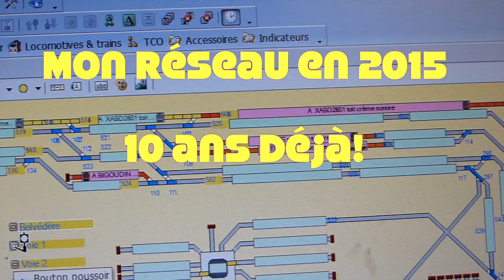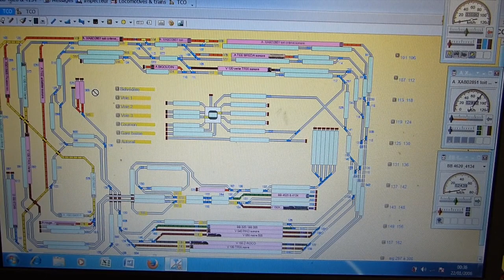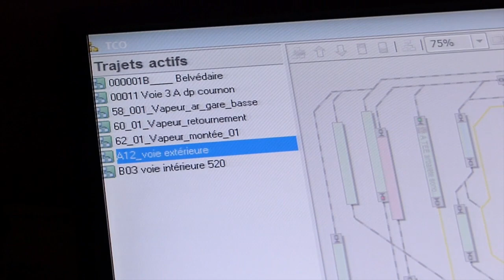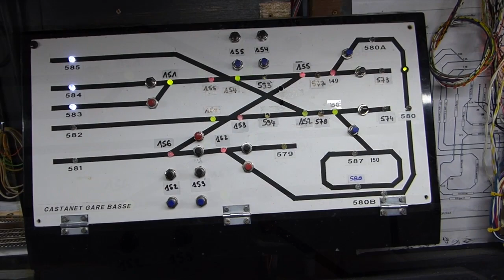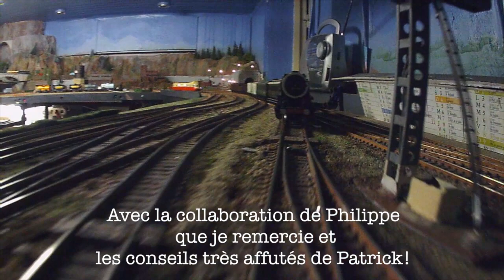Mon Réseau HO en 2015, 10ans déjà (de l'analogique au numérique)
Suite à ma vidéo datant de 2005 avec tout mon réseau en analogique, je vous propose cette vidéo comme un retour d'expérience, car depuis j'ai progressivement basculé vers le tout numérique ou Digital.

J'essaye de résumer brièvement mon expérience dans le but de partager et pourquoi pas à décider certain de faire le saut!
Pour moi, c'est fait, je n'ai plus qu'à améliorer mes décors et continuer les animations avec Arduino et enfin maitriser totalement la gestion par PC.
Bonne vision.